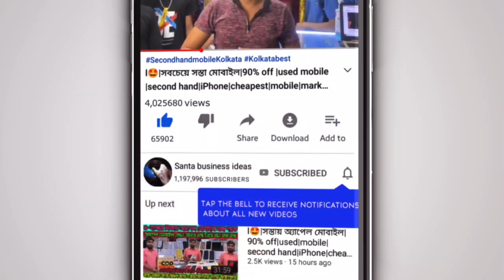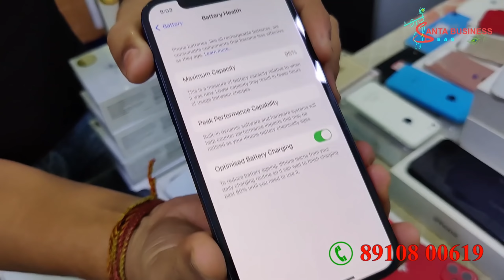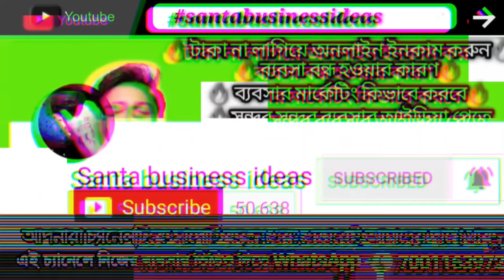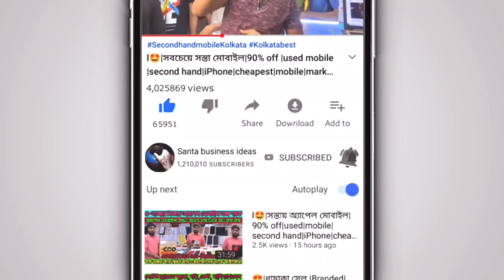🤩|এবার আইফোন থাকবে সবার হাতেl90%off#sale|used|second hand|iPhone|cheapest|mobile|market|Kolkata|2022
JAFFARPORE CHALBAZAR

PHONEZILLA address 🔜 IN FRONT OF AIRFORCE GATE
BARRACKPORE
KOLKATA - 700133
 location ⤵️

♥️আমাদের সব ভিডিও এখন ফেসবুকে প্রথম আপলোড করা হয় তাই পেজটিকে লাইক করে রাখবেন👍 like this page ⤵️ Facebook page video Link ⤵️

 👌প্লেলিস্ট এ আমাদের আগের ভিডিওগুলি দেখুন ⤵️

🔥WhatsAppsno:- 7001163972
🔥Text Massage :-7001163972